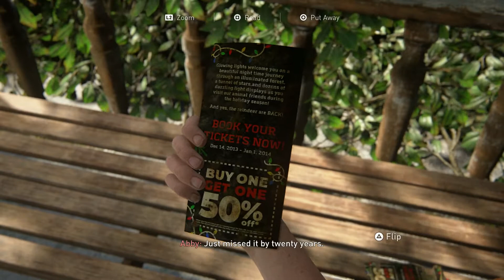Emotional Manipulation - The Last of Us Part II Episode 20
Can you get more blatant?